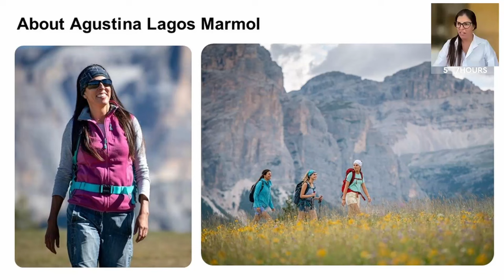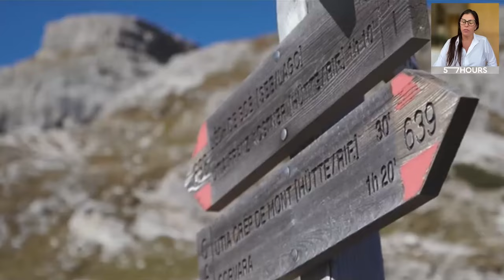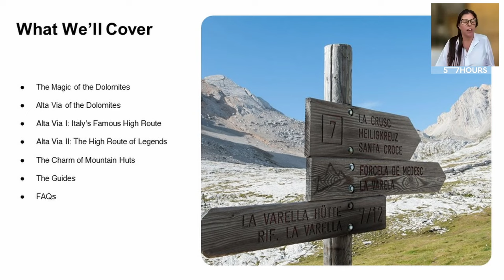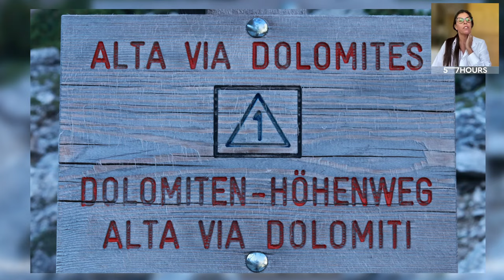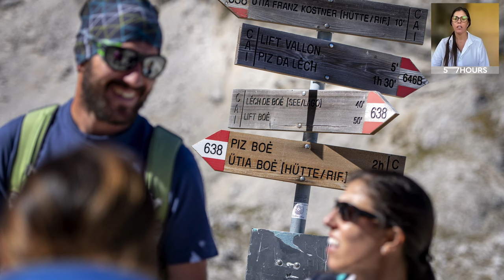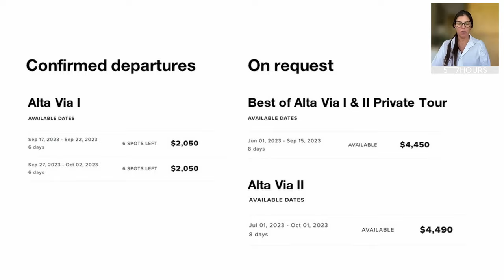Hiking Alta Via I & II in the Italian Dolomites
Want to learn what hiking the Alta Via in the Italian Dolomites is like and how to prep for your trip? This professional hiking guide has all the answers!

When it comes to trekking in the Dolomites, Alta Via is the creme of the crop. Finding a better multi-day, hut-to-hut hike with sensational vistas is mission impossible.

Steeped in intriguing history, long-distance treks Alta Via I and II provide a glimpse into the nature, culture, and customs of the Dolomites, an extraordinary region on the border of Italy and Austria. Regardless of the chosen trail, million-dollar views are guaranteed—green gorges, towers and crags, idyllic meadows, evergreen forests, and gleaming lakes, while nights are spent in high-altitude, cozy rifugios.

Hiking the Alta Via I and II is nothing short of awe-inspiring, and they’re a must-do for any hiker and nature lover. A FREE WEBINAR is a terrific way to find out everything there is to know about the dream trek—and an experienced, expert guide is here to share their best tips about hiking the long-distance Alta Via.

CHAPTERS:
00:00 Introduction
03:10 What we'll cover about hiking the Alta Via
03:20 The Magic of hiking the Dolomites
09:07 Hiking Alta Via I: Day-to-day breakdown
11:45 Alta Via II
13:45 Basic information about the Alta Via II hiking trail
18:48 Mountain huts on Alta Via I & II
20:59 Hiking the Alta Via - Dates & Prices